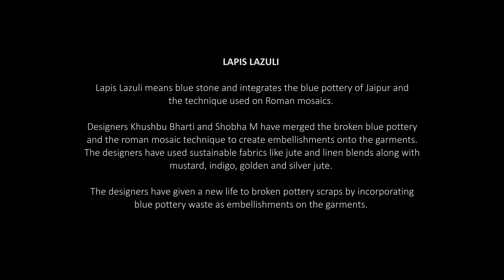Lapis Lazuli | Curator | JD Annual Awards 2019 | JD Institute Bangalore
Designers Khushbu Bharti and Shobha M’s collection “Lapis Lazuli” means blue stone. The collection integrates the blue pottery of Jaipur and the technique used on Roman mosaics.
The “blue pottery” of Jaipur gets its name from the cobalt blue dye, used to colour the pottery. However, once the pottery breaks it loses its value and the pieces are then discarded. On one hand wherein broken pieces are discarded, the mosaics in Rome are created using pieces such as cubes of stone, ceramic, or glass to form intricate, colorful designs. Pottery has always been associated with home décor and mosaics are used on the streets, walls, ceilings of cathedrals or coffee tables. The garments of the collection are an amalgamation of the blue pottery and the mosaic technique. The designers, have innovated the use of the broken blue pottery and used the roman mosaic technique to create embellishments onto the garments.
The designers have used sustainable fabrics like jute and linen blends along with mustard, indigo, golden and silver jute. They have used blue pottery waste for embellishments. The designers have given a new life to broken pottery scraps by incorporating it into clothing as embellishments.